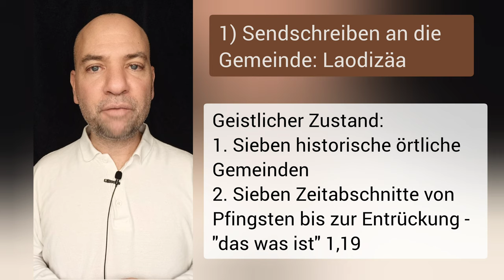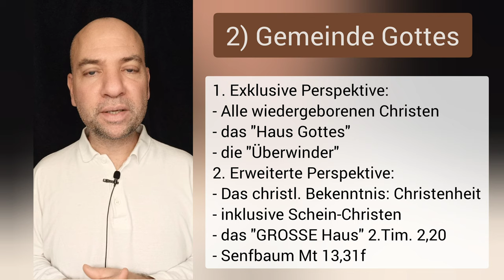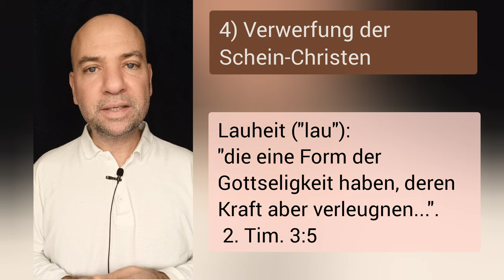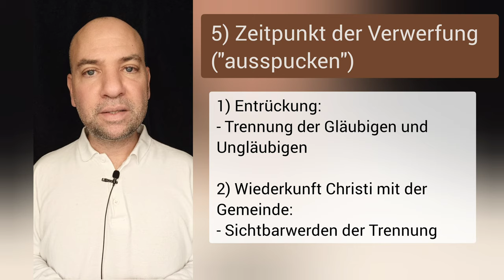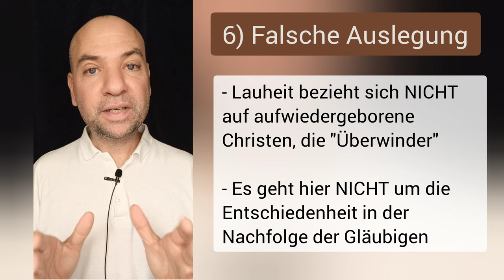Wer wird "ausgespuckt" von Jesus Christus? [Offenbarung 3,16]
💡NOCH FRAGEN?

🎁 MEHR CONTENT?

⌚ VIDEOKAPITEL
00:00 - Einleitung
00:15 - Sendschreiben an die Gemeinde: Laodizäa
01:10 - Die Gemeinde Gottes: 2 Perspektiven
02:32 - Metapher: lauwarmes Wasser
03:16 - Verwerfung der Schein-Christen
04:17 - Zeitpunkt der Verwerfung
05:20 - Falsche Auslegung

📺 DER KANAL
Willkommen! Auf diesem christlichen Kanal werden mit kompakten Videos die drei folgenden Bereiche verständlich erklärt💡:
🔹 LEBENSFRAGEN: Auf viele existentielle Lebens- und Glaubensfragen bekommst Du hier eine klare biblische Antwort: Was kommt nach dem Tod? Wie kommt man in den Himmel? Warum gibt es Leid? Gibt es eine Hölle? uvm.
🔹 THEOLOGIE: Hier wird Dir geholfen, wichtige Themen der biblischen Theologie besser zu verstehen: Was ist die Taufe? Ist die Errettung verlierbar? Ist Zungenreden biblisch? uvm.
🔹 VERS-AUSLEGUNG: Schwer- und missverständliche Bibelverse werden exakt und eindeutig ausgelegt, um irrtümliche Lehren zu verhindern.

Im Zentrum steht Jesus Christus, der Retter der Welt und die Bibel, das Wort Gottes. "Bibel begreifen" vertritt keine Sonderlehren und gehört zu keiner Kirche oder Sekte.
Euer Dr. Manuel M. 👍🏽